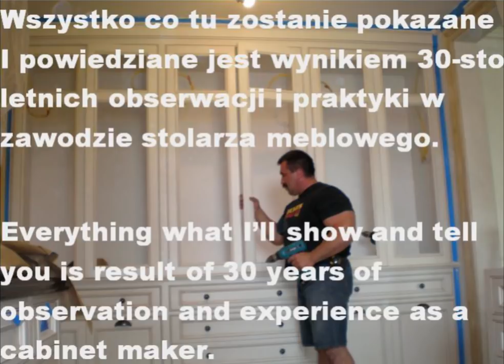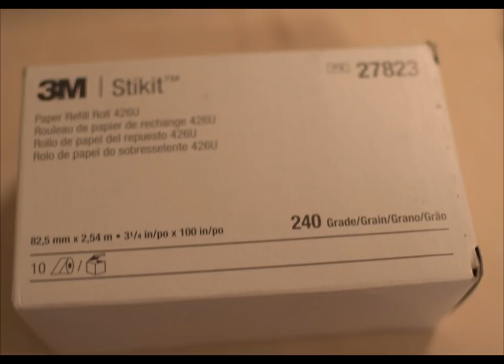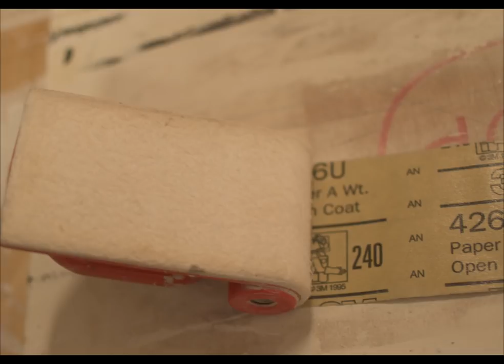#71 - 6 -"warstwa wierzchnia" /Kuchnia - na co zwrocic uwage/ Kitchen-what to pay attention-6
Read the description in English.
Dzisiaj bedzie kolejny odcinek z serii "kuchnia" i moze bedzie troche przegadany , ale chce odpowiedziec na pytania jakie zadajecie mi w e-mailach i czasem w komentarzach.
Oczywiscie bedzie to wsztstko odnosnie przygotowania i malowania  zarowno natryskowo jak i pedzelkiem.Jestem cieplo ubrany , ale nie dlatego ,ze mamy juz zime tylko alergia jak mnie bardziej przycisnie  albo zapomne proszkow na nia to wrzuca mnie w zimno i to nawet przy +30C czuje jakby mroz byl .Prawie jak febra.
Zapraszam na film i niech moc bedzie z Wami !

Today will be the next episode of the series "kitchen" and maybe it will be a little bit talkative, but I want to answer the questions you ask me in e-mails and sometimes in the comments.
Of course, it will be a matter of preparation and painting both with spray and brushes.
I invite you to the film and ..., let the power be with you!